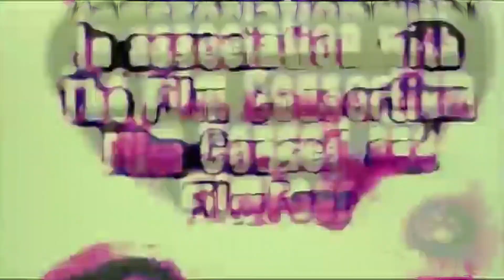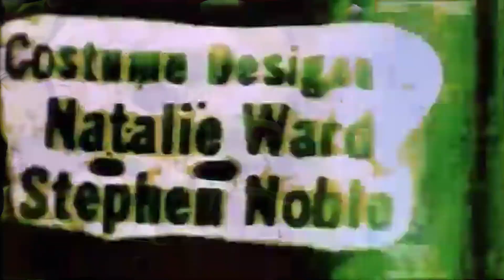24 Hour Party People Opening Credits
Productora
Film4 Productions, The Film Council, Revolution Films
Año  2002

Dirección
Michael Winterbottom

Guión
Frank Cottrell Boyce

Fotografía
Robby Müller

Reparto
Steve Coogan, Paddy Considine, Shirley Henderson, Lennie James, Sean Harris, Andy Serkis, John Simm, Danny Cunningham, Ralf Little, Paul Popplewell, Rob Brydon, Peter Kay, Keith Allen, Chris Coghill, Kate Magowan, Enzo Cilenti, Simon Pegg, Kieran O'Brien